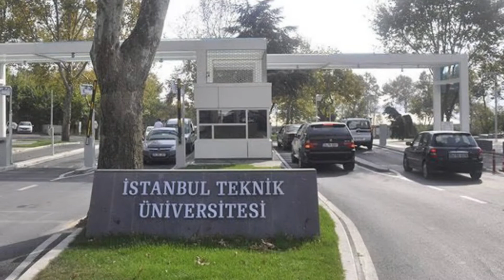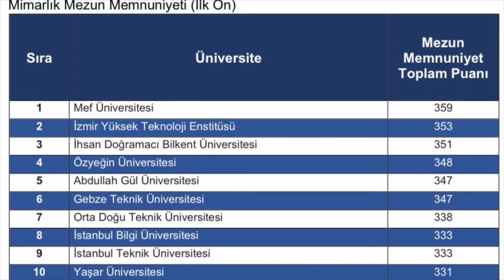MİMARLIK İÇİN TERCİH EDİLECEK EN İYİ 10 ÜNİVERSİTE ! TERCİH DÖNEMİ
TERCİH DÖNEMİNDE YAPILAN EN BÜYÜK HATA İYİ ARAŞTIRMA YAPMAMAK. TERCİH LİSTESİ OLUŞTURURKEN NELERE DİKKAT ETMEM GEREKİR ? MİMARLIK TERCİHİNDE EN İYİ ÜNİVERSİTELER HANGİLERİ ?

İYİ SEYİRLER